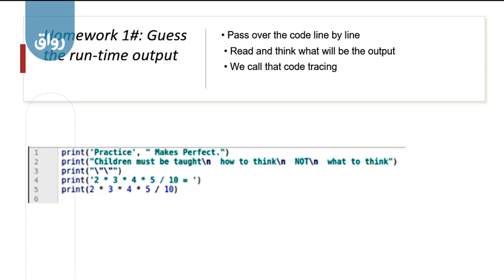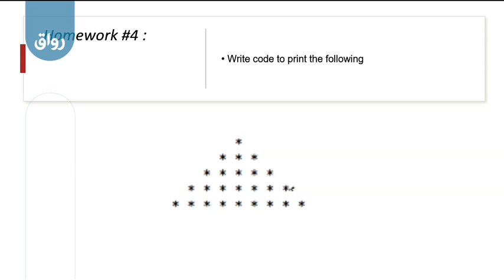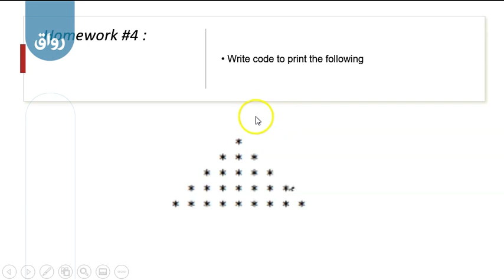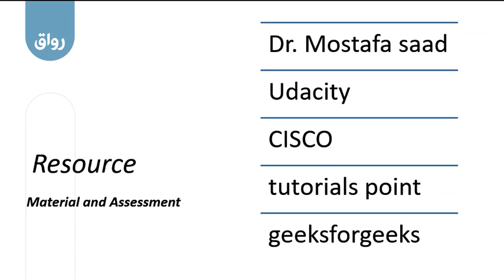رواق- Days of Code 30 (Python) - 1 - 6